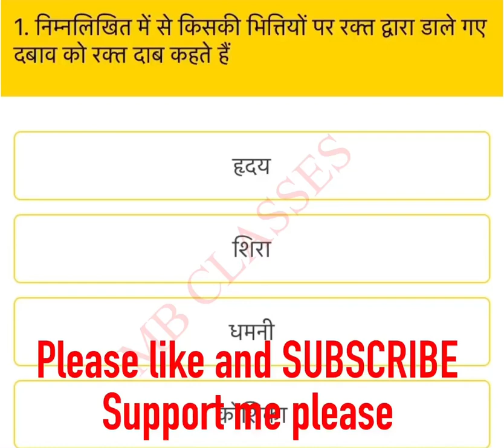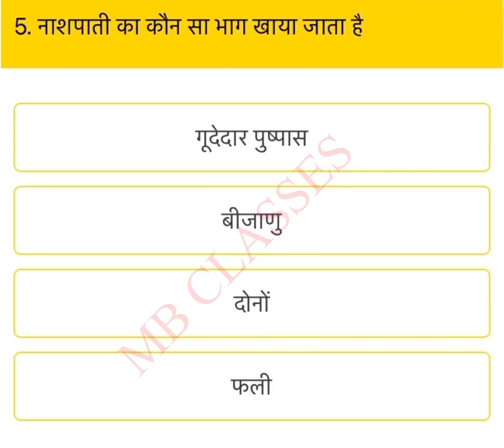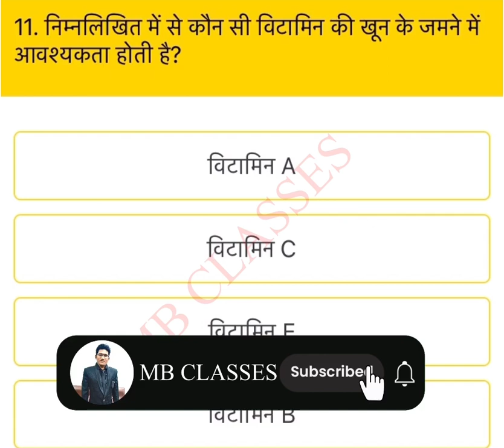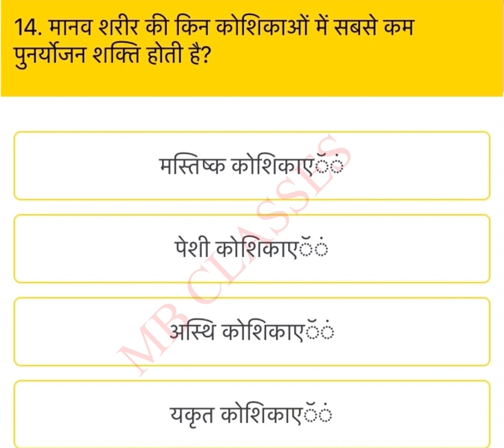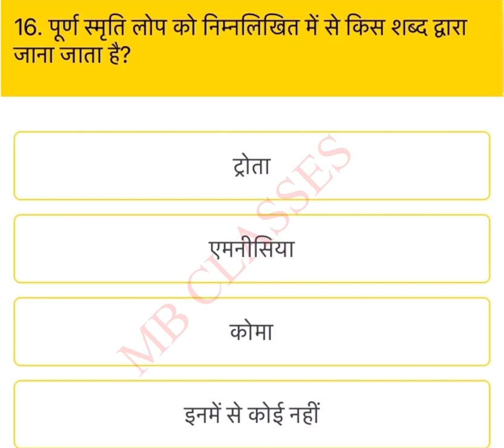Most important gk questions || general knowledge || gk question || general awareness || jiv vigyan 2